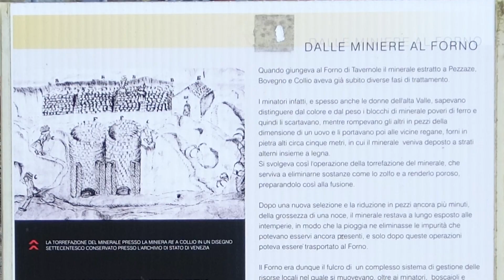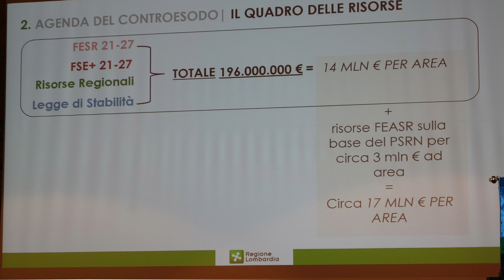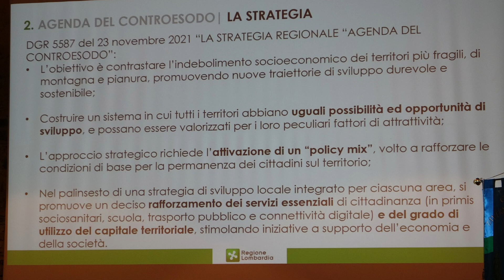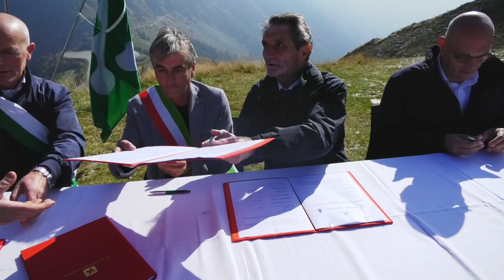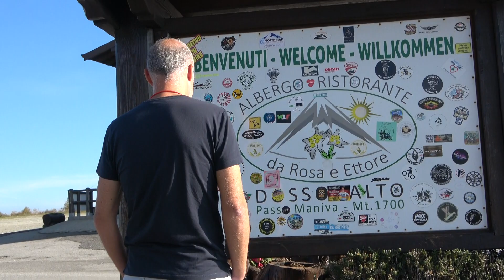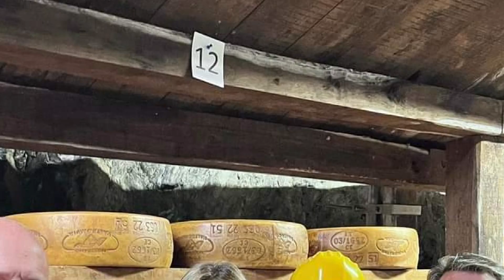ATTILIO FONTANA, IL PRESIDENTE DELLA REGIONE LOMBARDIA, AL FORNO FUSORIO DI TAVERNOLE E SUL MONTE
ATTILIO FONTANA, IL PRESIDENTE DELLA REGIONE LOMBARDIA, AL FORNO FUSORIO DI TAVERNOLE E SUL MONTE MANIVA PER LA FIRMA DEL "PATTO TERRITORIALE"

UNA COMUNITÀ IN...FORMA: LA COMUNITÀ MONTANA DI VALLE TROMPIA.
TRASMISSIONE TELEVISIVA SETTIMANALE DELLA COMUNITÀ MONTANA DI VALLE TROMPIA SU PIÙVALLITV CANALE83.

MARTEDI 25 OTTOBRE 2022 ORE 19.50
MARTEDI 1 NOVEMBRE 2022 ORE 19.50